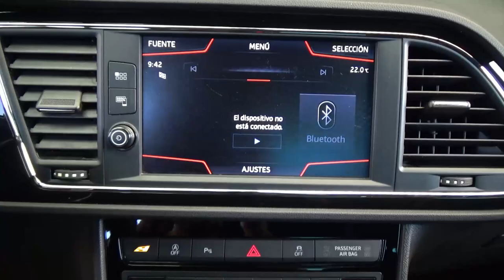Seat / León / 2019 - 27683